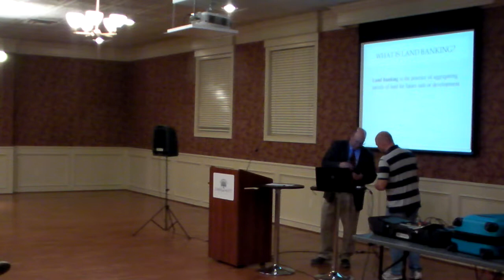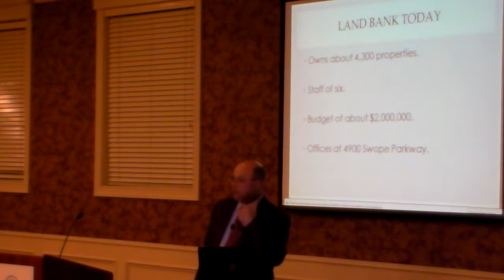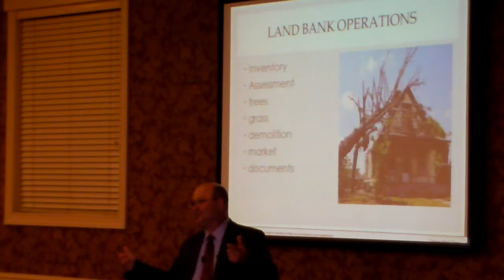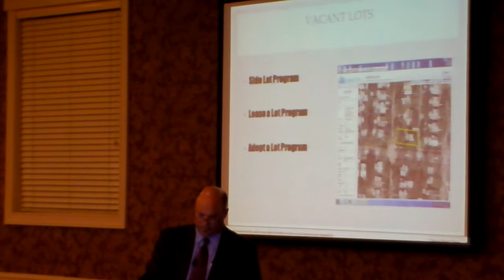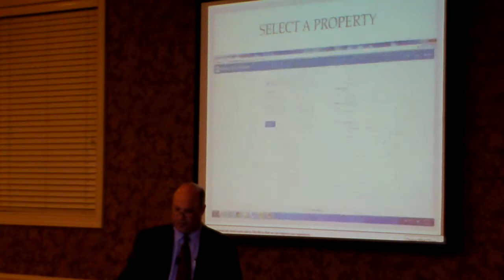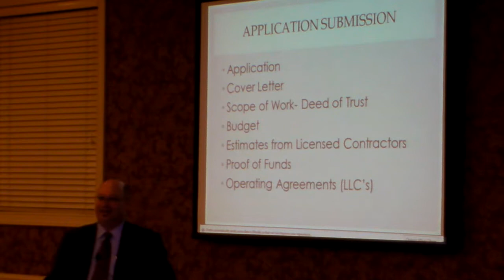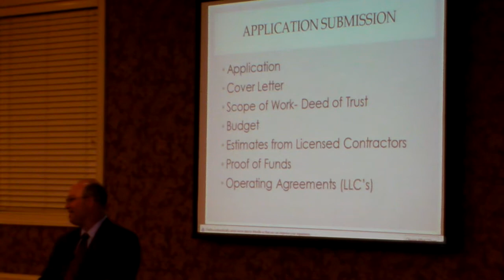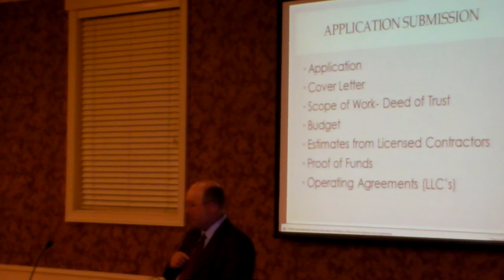KCIG General Meeting KC Mo Land Bank Oct 16 14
Oct 16, 2014
Speaker - Ted Anderson